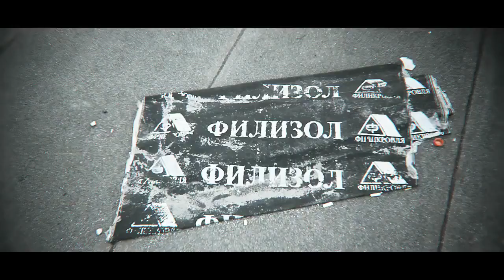Oxxxymiron - Песенка Гремлина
21 июля Оксимирон выступит на Пикнике Афиши.
Об этом, о сомнениях и многом другом - в "Песенке Гремлина".

Запись / сведение голоса - I1 Production
Видео - Паша Безменя